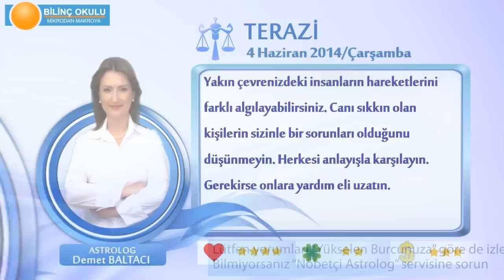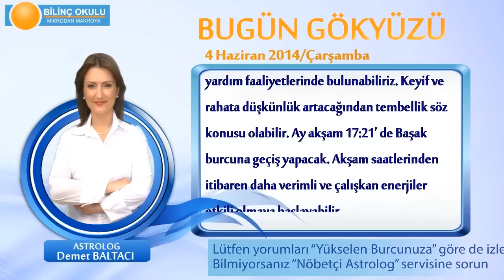TERAZİ Burcu, GÜNLÜK Astroloji Yorumu,4 HAZİRAN 2014, Astrolog DEMET BALTACI Bilinç Okulu